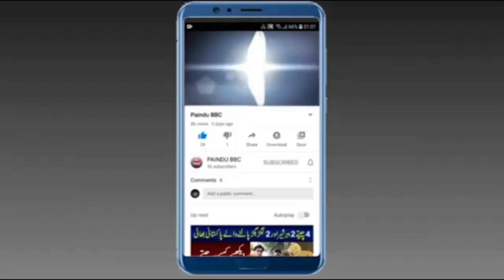new video making film Basheera Gujjar film star Momar Rana and Mehru Khan new video 2023#paindu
new nice video making film Bashara Gujjar